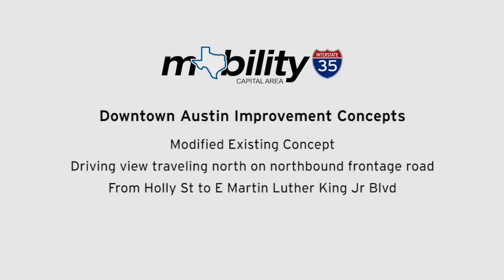Downtown Austin Improvement Concepts-2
Modified Existing Concept: driving view traveling north on northbound frontage road from Holly Street to East Martin Luther King Jr. Boulevard